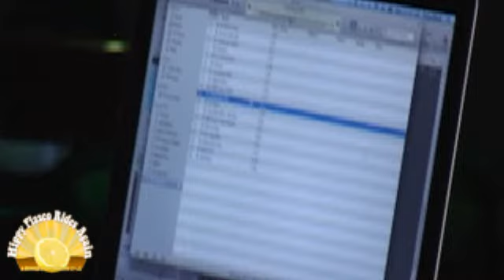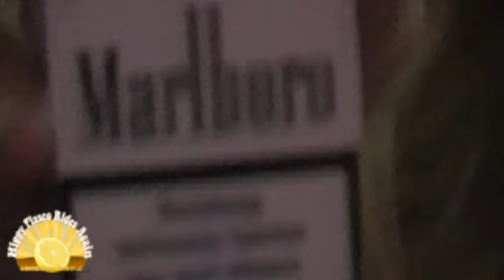set 2 from the yankee! NM